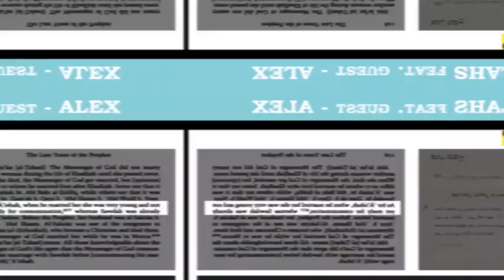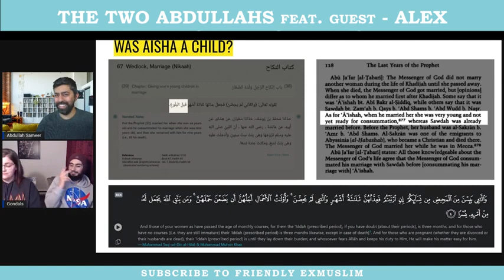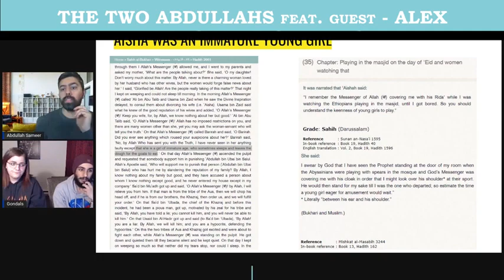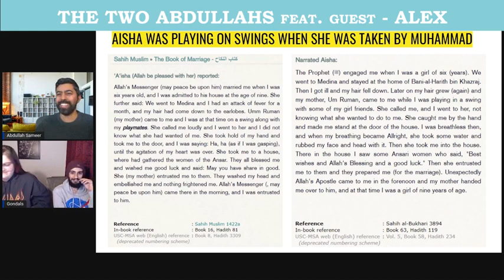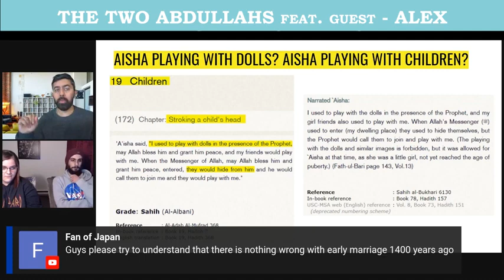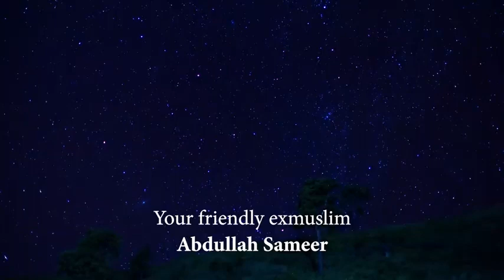Still denying Aisha was married at 6 Conclusive evidence she was a ch